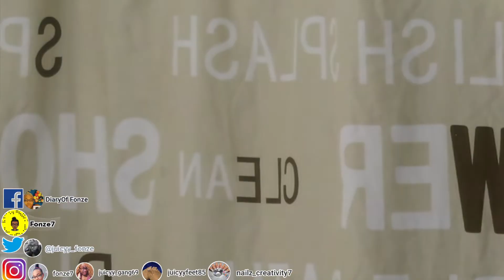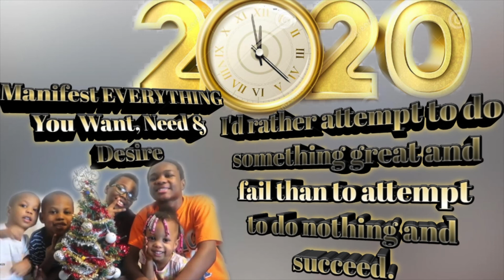YES I Still Use Rice Water||Being Open & Honest||Rambling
♡♡♡♡♡♡♡OPEN ME♡♡♡♡♡♡♡

I have chose this option for so many reasons and would like to share it with you all. Also if I don't reach my goal the money will go back to the donors. So thanks in advance for those who will be supporting me on this journey. Much love to you all and always remember to be encouraged to encourage someone else because you never know what someone is going through.

HEY LOYALTY SQUAD 💪🏽..THIS YEAR IS GOING TO BE AN AMAZING YEAR. I HAVE A NEW VISION FOR MY CHANNEL AND MY LIFE. MORE COOKING VIDEOS, MORE LIVES BECAUSE I LOVE INTERACTING WITH YOU GUYS, CHALLENGES AND MORE! I LOVE YOU GUYS SO MUCH! SOME OF YOU HAVE NO IDEA HOW MUCH YOU HAVE HELPED ME THROUGH DIFFERENT SITUATIONS, ESPECIALLY THE ONES I KNOW PERSONALLY. I PRAY EVERYONE HAVE A PROSPEROUS YEAR!! 🙌🏽🙏🏽🙌🏽🙏🏽SmOoChEz!

If you'd like to donate a lil something towards our videos please feel free by following the link we would greatly appreciate it 💕

AND

If you'd like to send FAM mail 📬 plz feel free

Fonze
I appreciate you all for your continued support.

Please support my sister's channel she's a licensed cosmetologist